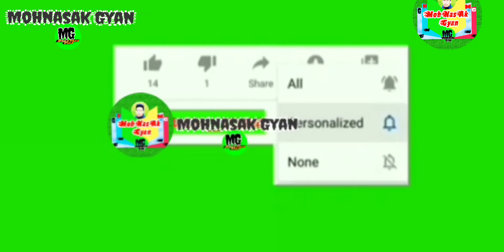Shahadat Hazrat Muslim(as)/10zulhij جناب مسلم عقیل کی شہادت کی مناسبت سےبن/kargil/ladakh/purgi/balti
جناب مسلم بن عقیل کی شہادت کی مناسبت
Shahadat hazrat Muslim(as) 10 zulhijj
20/07/2021
Inshallah ap sabong ko pasand aya hoga

Now purgi//balti language everyone  understanding easily

2.ھمیشہ وضو کے ساتھ رہنے کا فائدہ/hamasha wazu ka sath rahna ka fayeda (part 02) Purgi language

Keep supporting keep watching  thanks 🙏 to you all
ᴬᴸᴸᴬᴴ ᴴᴬᶠᴵᶻᴀʟᴛɪᴍᴀs-ᴇ-ᴅᴜᴀ